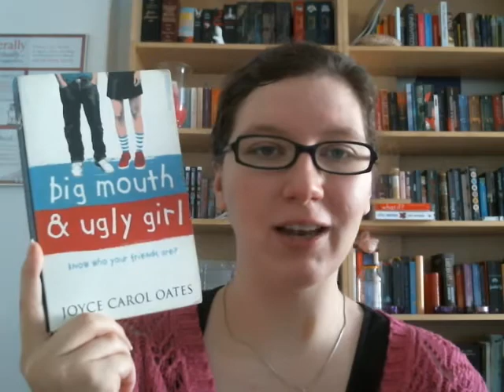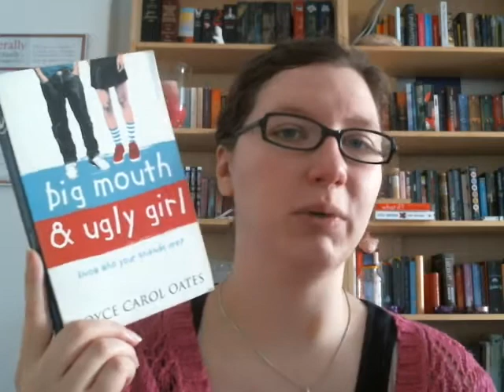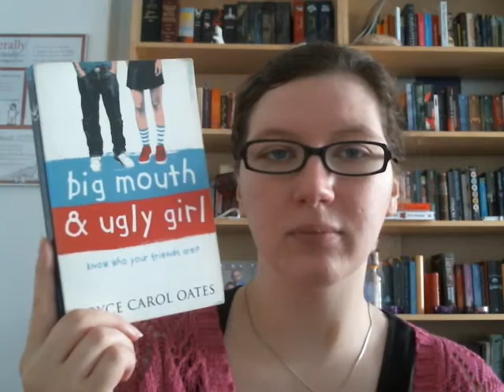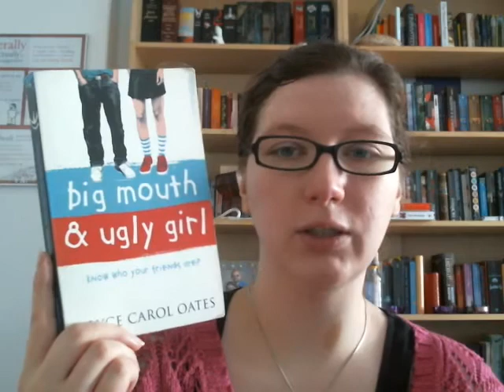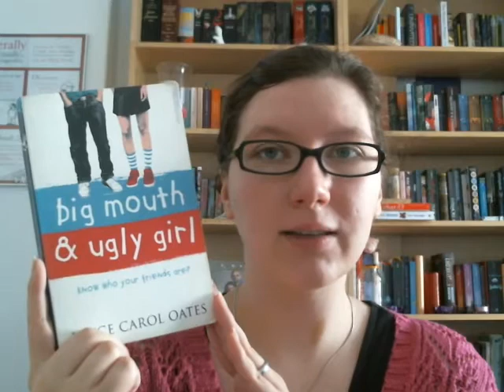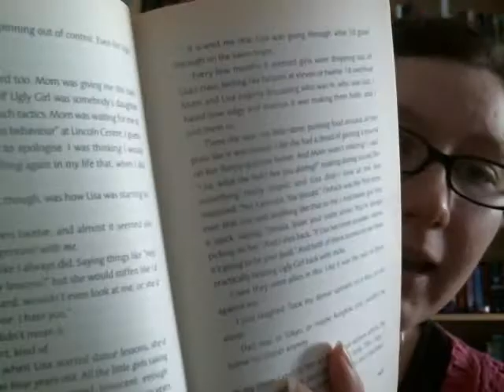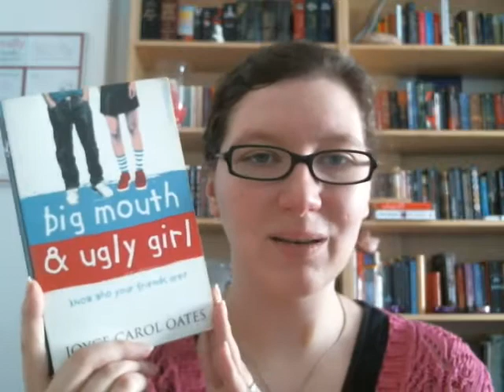Rezension zu Big Mouth & Ugly Girl / Unter Verdacht von Joyce Carol Oates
Meine Rezension zu 'Big Mouth and Ugly Girl' von Joyce Carol Oates.
Der Roman ist im englischen Original  bereits 2002 als Taschenbuch im Flamingo Collins Verlag erschienen und kostet 5,12 Euro für 272 Seiten.
Die deutsche Ausgabe 'Unter Verdacht' ist am 1. Mai 2005 im Dtv Verlag erschienen und kostet als Taschenbuch 8,95 Euro für 304 Seiten
Mein Fazit: 5 Sterne Leseempfehlung.